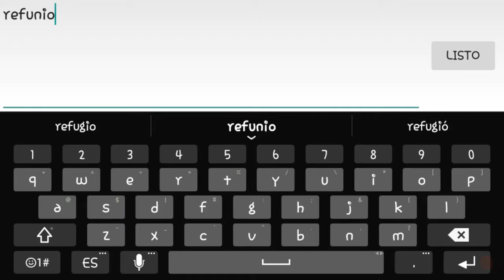Comenzar de nuevo???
Hola amigos! Disculpen este atraso pero la anterior semilla se borró pero aqui otra mas interesante!

Mi canal?
goo.gl/An5Cgb